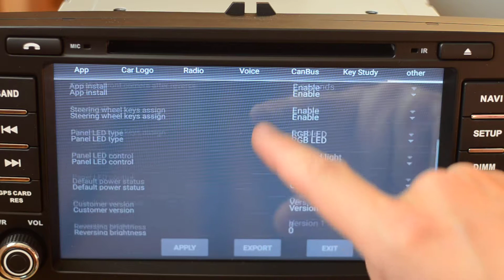how to enter factory setings in car dvd gps radio player android 7.1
how to enter factory setings in car dvd gps radio player android 7.1 head unit witson